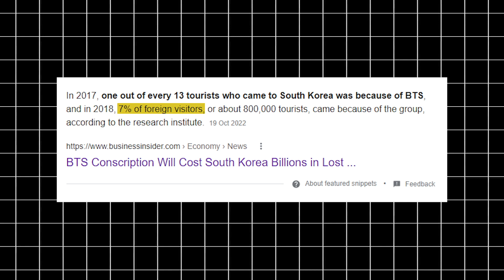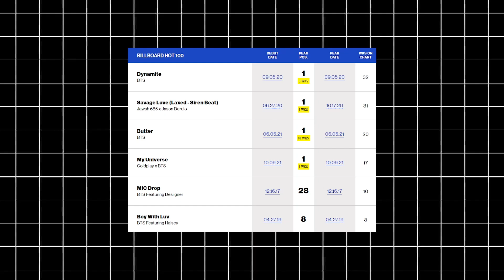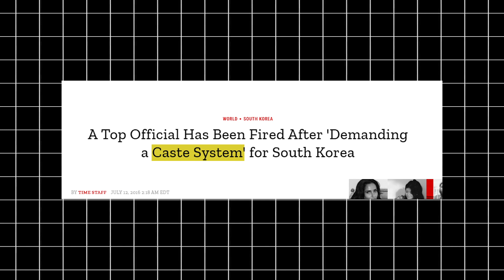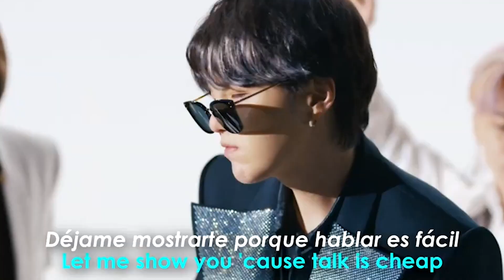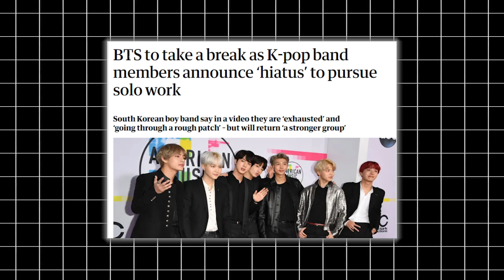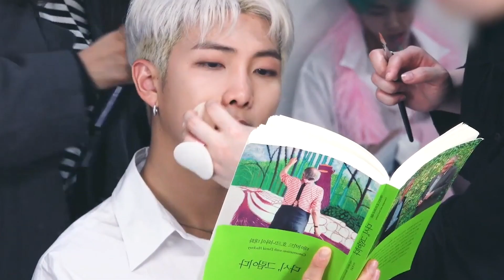The Global Phenomenon: How BTS is Powering South Korea's Economy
We'll explore the ways in which BTS has become a global phenomenon and how they have had a significant impact on South Korea's economy. From increased tourism to booming merchandise and cosmetic sales, BTS is generating billions of dollars for the South Korean economy every year.

RELATED VIDEOS YOU MIGHT LIKE:
The Story of K-pop

WHO AM I:
I'm a self-taught developer and startup founder who make content about things I find interesting through explainer videos or vlogumentary

TIMESTAMP
TBD

GEARS:
Main Camera
Second Camera
Third Camera
Old Camera 1
Old Camera 2
My Main Mic
Second Mic